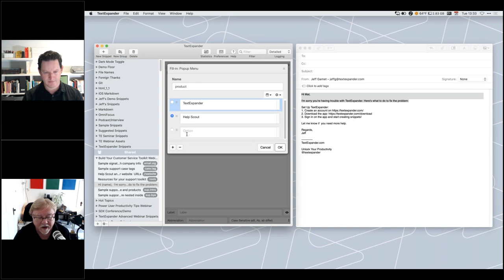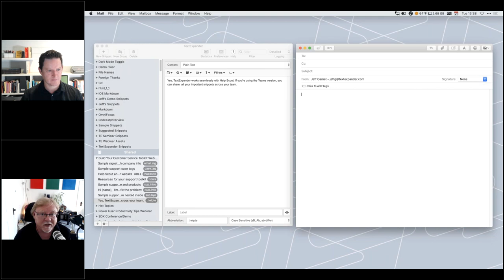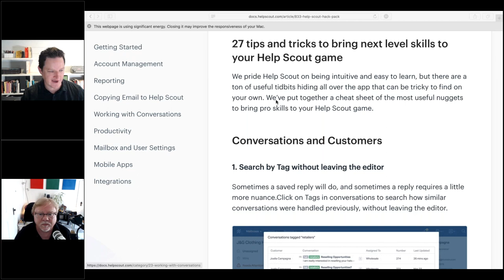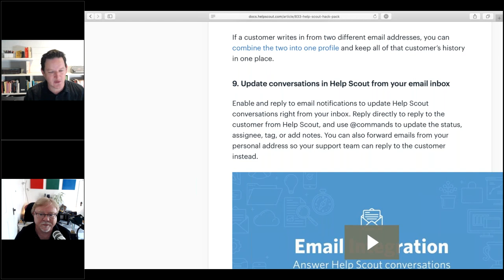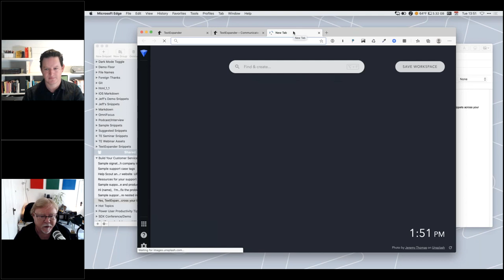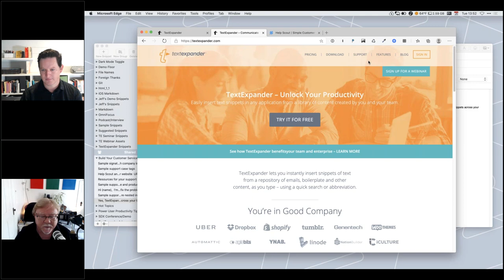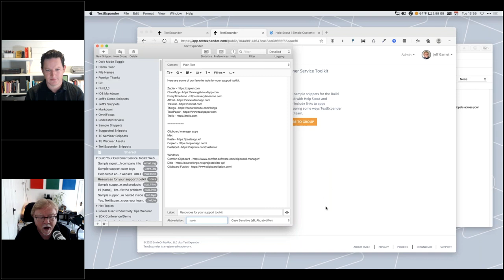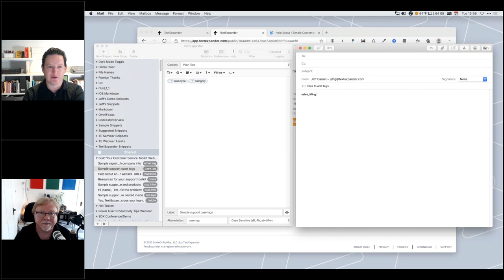How to Build Your Customer Service Toolkit with Help Scout and TextExpander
In this video: Help Scout's Mat Paterson and TextExpander's Jeff Gamet teamed up for a webinar where they shared tips and insights into building your own support toolkit.

Take advantage of ready-made snippets by visiting our Public Groups. Add any of these groups to your collection.

TextExpander lets you use gathered “snippets” of information as you type, using a simple keyboard shortcut, or custom abbreviations. Use TextExpander on Mac, Windows, Chrome, iPhone and iPad. Maximize your team’s productivity by sharing your text expansion snippets.